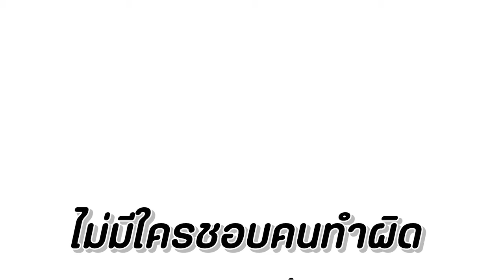โจรลองรถ แล้วเชิดหนี!!! หนังสั้น Happy Channel